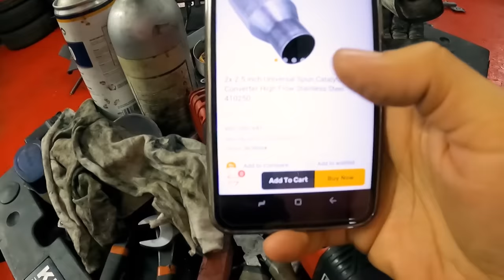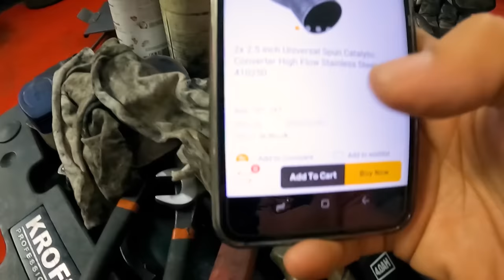Catalisadores de Alto FLUXO na Audi RS4 Instalados e olha o bafo !!!!